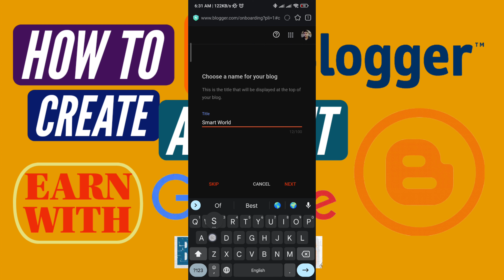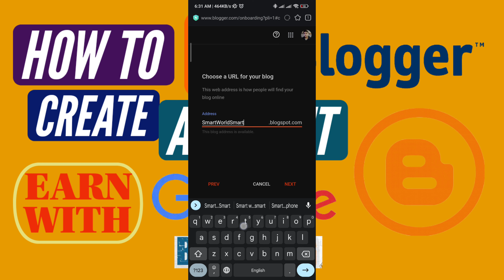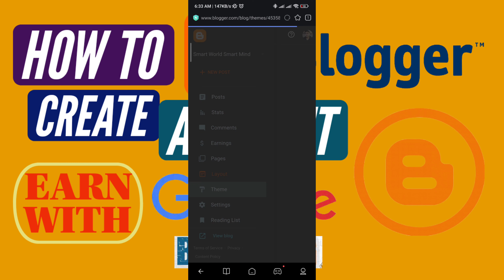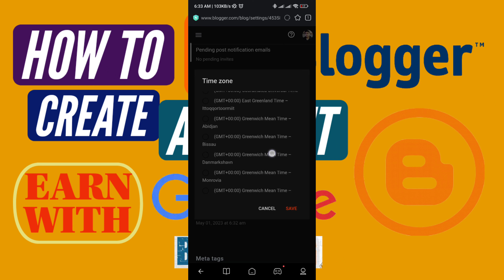Blogging account create for beginners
how to create a blogger website and earn money
how to create blogger account in google
how to create a blogger website and earn money bangla
how to create a blogger website and earn money in tamil
how to create a blogger website and earn money in urdu
how to create a blogger website and earn money in  hindi
how to create blogger account in pakistan

Create blogger tutorial
blogger blog
blogger course
blogger for beginners
blogger tips for beginners
blogger tutorial for beginner
create a blogger blog
free blogger course
google blogger
how to make a blog with blogger
make money from blogger
blogger how to